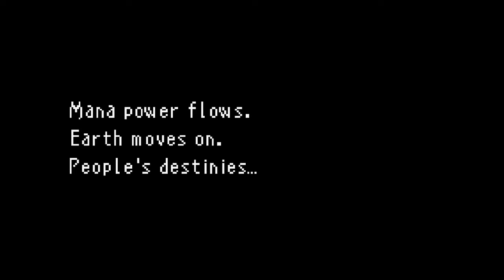Sword of Mana - Hero Story - Episode 6 - Wendell - No Commentary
Here's Episode 6 of my Sword of Mana series!

I love this game so much, it's very nostalgic to me as I've played it a and beaten it a number of times throughout my life. I hope you all are having fun on this epic journey with me!

Hope you all enjoyed! Love you guys! HAAAAAAAVE A GREAT!